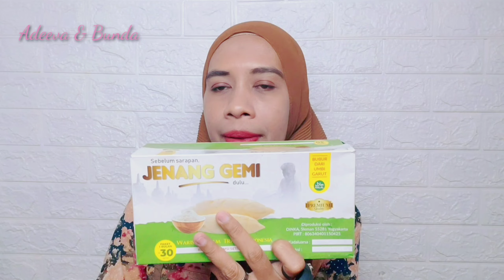PEJUANG GASTRITIS 1001 SENSASI HINDARI MAKANAN INI AGAR TIDAK SERING KUMAT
Assalamualaikum, hallo semuanya kali ini aku share pengalaman dan menjawab pertanyaan kalian terkait gastritis atau radang dinding lambung karena ini adalah sensasi yang aku alami juga, yuk Simak videonya sampai selesai ya semoga bermanfaat 🙏